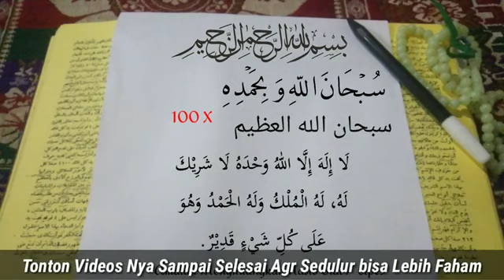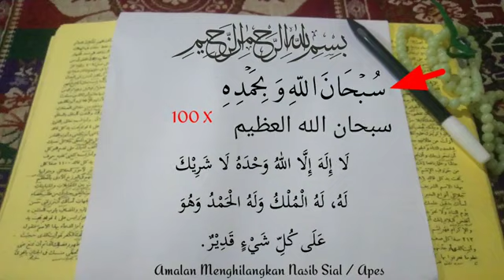ILMU MAHABBAH AMALAN PEMIKAT JODOH ❤️ Menghilangkan Nasib Sial / Apes .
PEMIKAT JODOH❤️ PEMIKAT REZEKI, PEMIKAT UANG KAYA RAYA .

Caranya :
Amalkan Zikir Sehabis Sholat Ashar / Magrib. Untuk PEMIKAT JODOH ❤️ PEMIKAT REZEKI Menghilangkan Nasib Sial / Apes dibaca 100 X

Untuk Kejayaan, kekayaannya, Untuk Pangkat & Derajat Diamalkan Sebelum Sholat Subuh, Sehabis Sholat Qobliyah Zikir dibaca 100 X

ingsa Allah Atas izin Allah Apapun khajat & Tujuan Atas izin Allah Akan Terwujud
Yang penting Istiqomah.